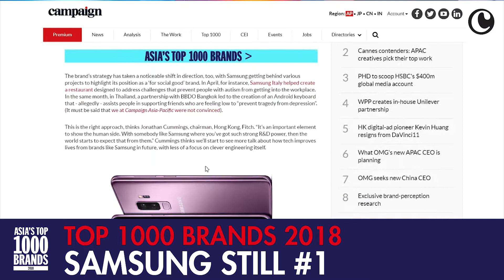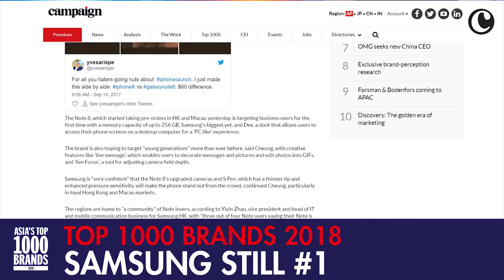Samsung: Asia's Top Brand For 2018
Another year with Samsung taking the top spot as Asia's favourite brand. A surprise (with the PR mishaps they faced last year) but not a major one. From Campaign's Top 1000 broadcast stream.